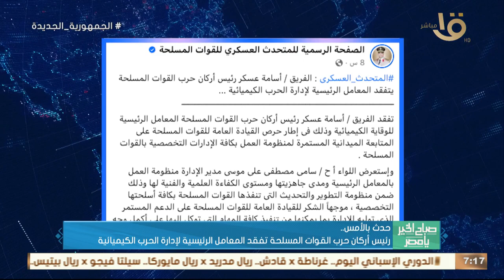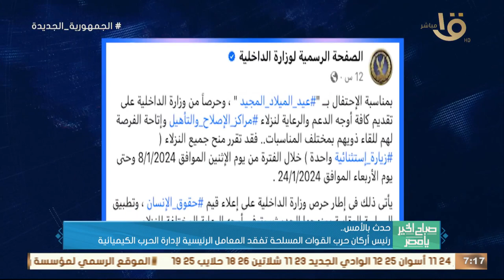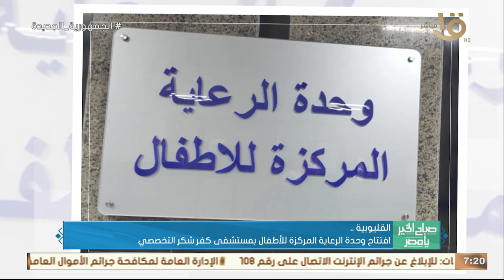صباح الخير يا مصر | حدث بالأمس.. الرئيس السيسي تلقى اتصالا هاتفيا من نظيره الصومالي